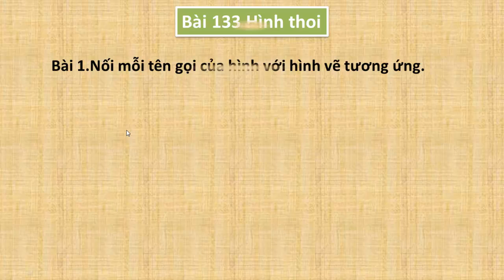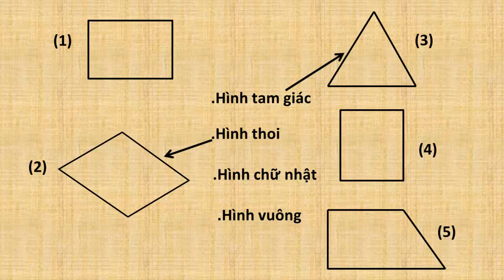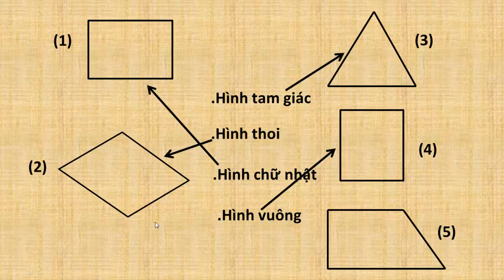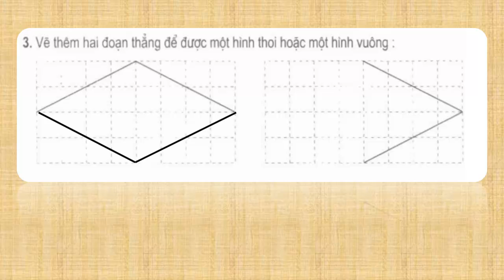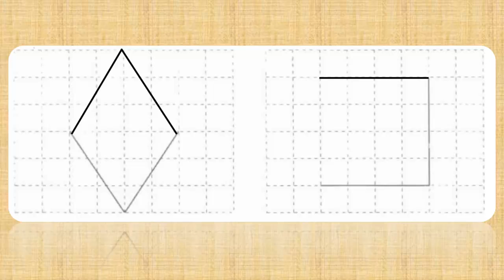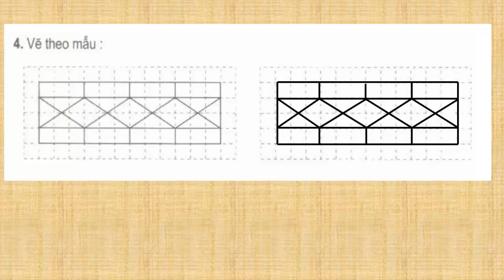vở bài tập toán lớp 4 bài 133 hình thoi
vở bài tập toán lớp 4 bài 133 trang 56 hình thoi